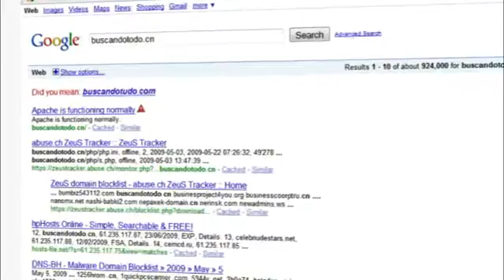Kaspersky Web Security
About Kaspersky:
Kaspersky Lab is the world's largest privately-held Internet Security company, providing comprehensive protection against all forms of IT threats such as viruses, spyware, hackers and spam. The company's products provide in-depth defense at work, at home and on the road for home and mobile users, small and medium sized businesses and large enterprises, protecting more than 250 million systems around the globe. Kaspersky technology is also incorporated inside the products and services of approximately 100 of the industry's leading IT, networking, communications and applications solution vendors.